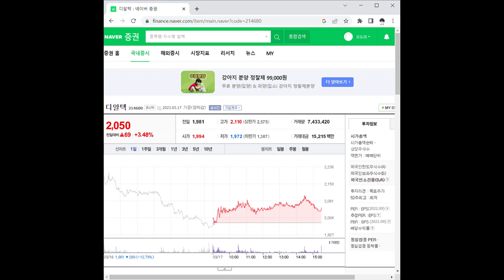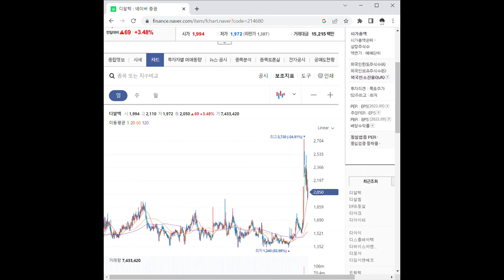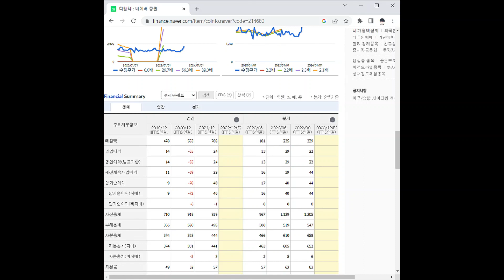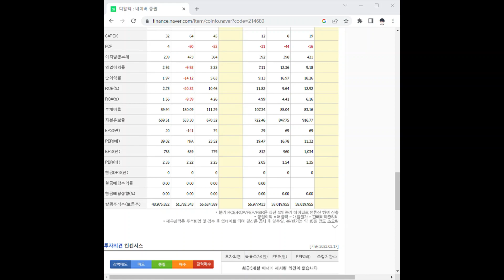214680디알텍 주가 전망 및 차트 분석